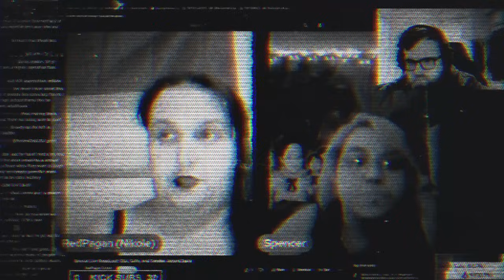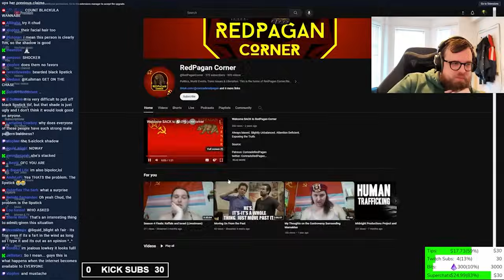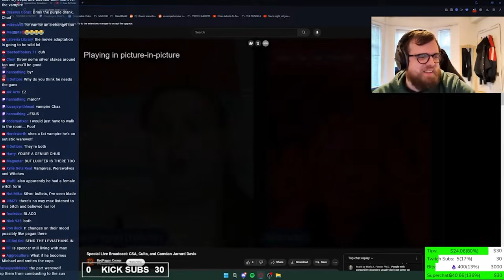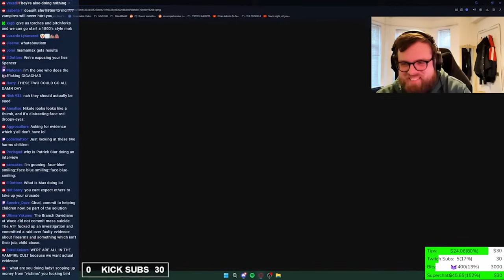NEW INFO on MamaMax Werewolf CULT in INSANE EXCLUSIVE INTERVIEW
Chud watches the new interview between Spencer (victim) and RedPagan on the topic of her ab*se in the werewolf cult of Cumden Davy Jones